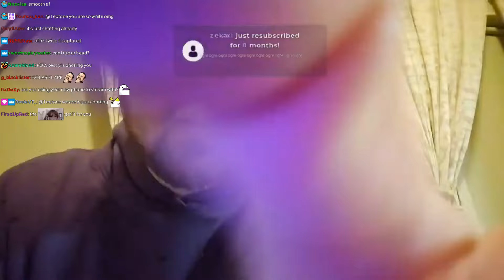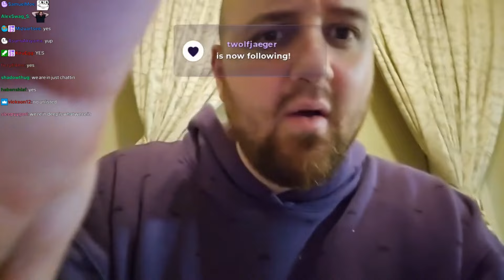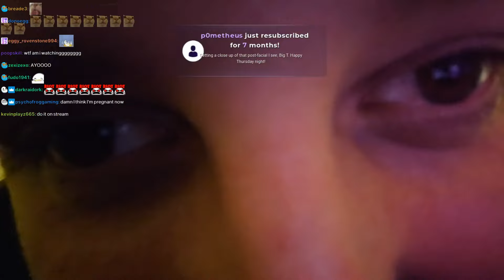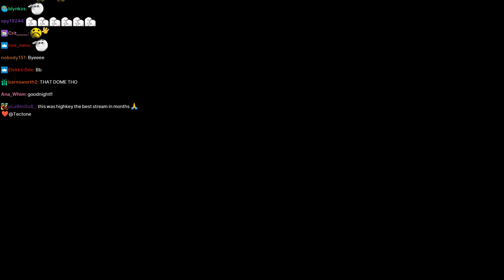01/18/2024 W/ CHAT | Random Phone Stream | "EARLY ACCESS TO PALWORLD | PALWORLD CODE GIVEAWAY EV..."